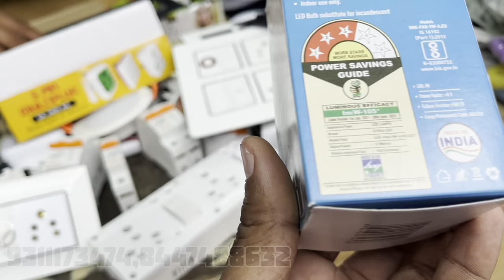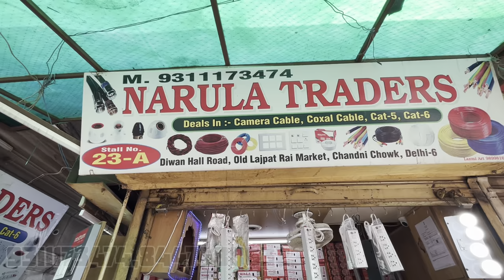Branded switch socket wholesale market delhi || ￼लाइट फ़ीटिग का पूरा सामान होलसेल में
hii guys

Shop address ~ stall no ~23A shop no- 414 old Lajpat rai market delhi-110006

Apni shop ki video Banane ke Liye contact Kare

Contact ~ insta id ~ Faiz tour vlogs

switch socket
modular sheet
switch socket chepest market
switch socket
Switch socket manufacturing delhi